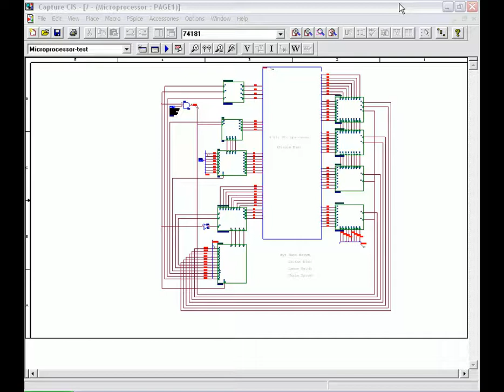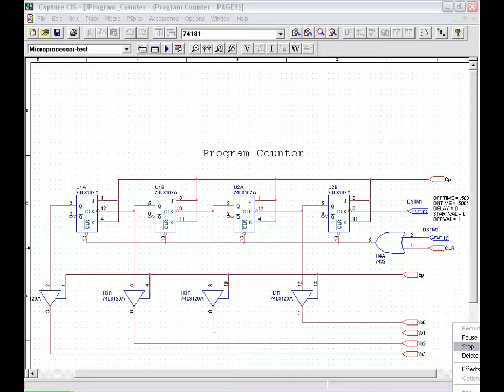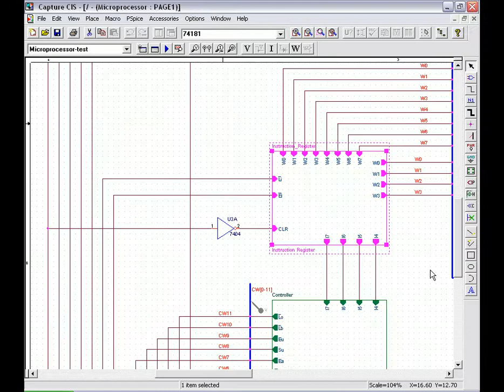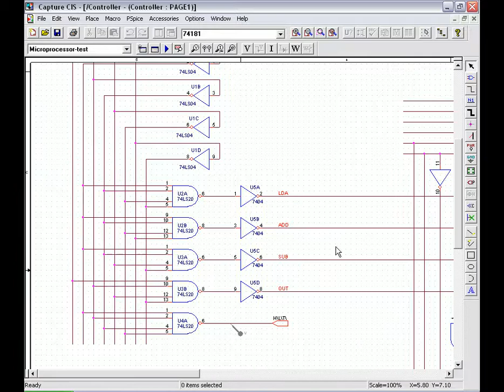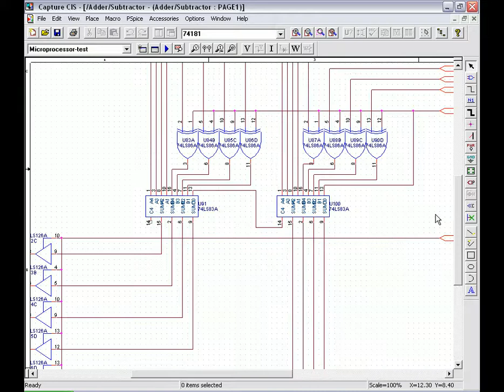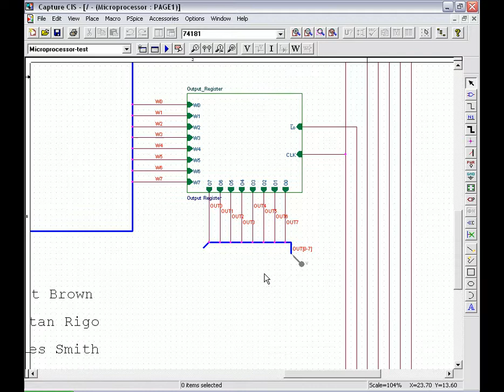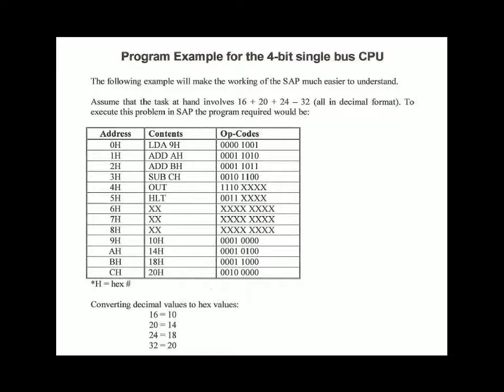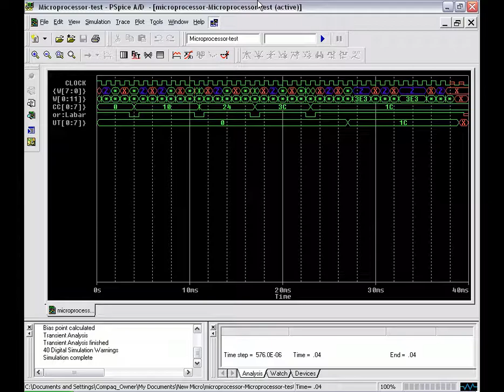Digital PSpice-Microprocessor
Prof Saeid Moslehpour